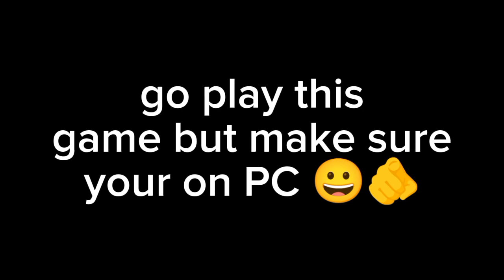I'm in a game?! 😱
game is by @MochaMintz and her brother!